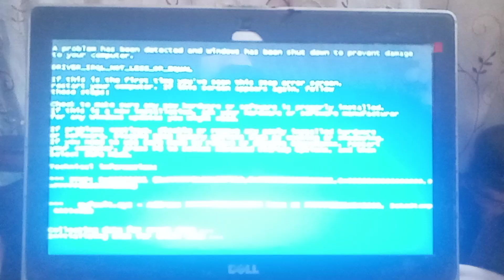VS My Video has a BSOD #34